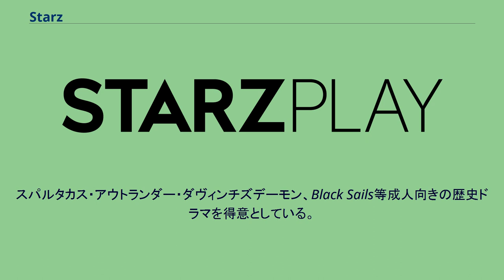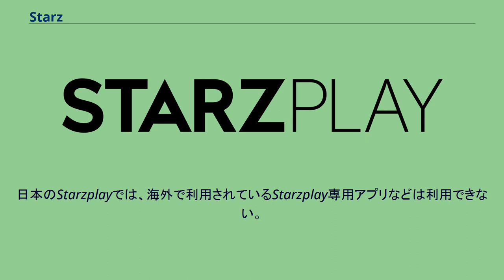Starz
Starz（スターズ, 2016年以降はSTARZと表記）は、ライオンズゲート・エンターテイメントが所有するアメリカのプレミアムケーブルおよび衛星テレビネットワーク。
Starzの番組は、劇場で公開された映画と、初回放送のオリジナルテレビシリーズで構成されている。
1994年にアンコール（現: スターズ・アンコール）の多重放送サービスとして誕生したStarzは、6つの24時間のリニア多重放送チャンネル、従来の定額制ビデオ・オン・デマンド・サービス、そして名前の由来となったオーバー・ザ・トップのストリーミング・プラットフォームを運営しており、Starzのリニアテレビ加入者向けのどこでもテレビサービスとして機能するとともに、ストリーミングのみの消費者にも直接販売されている。
Starzは、リバティ・エンターテインメント（リバティメディアのトラッキングストック）傘下のStarz Entertainment, LLCが運営している。
ライバル局のHBO・ショウタイムと比べて新興勢力だが、短期間で肩を並べるまでに成長し、アメリカの主要ケーブルテレビ局となった。
スパルタカス・アウトランダー・ダヴィンチズデーモン、Black Sails等成人向きの歴史ドラマを得意としている。
Starz Entertainmentは、Starzの他に、プレミアチャンネルのEncore、MoviePlex、定額制ストリーミングサービスStarzplayも運営している。
2015年末の加入世帯はStarzが3100万世帯、Encoreが3900万世帯。
Starzは、1994年の開局時にはユニバーサル映画の新作を独占放送した。
現在はウォルト・ディズニー・スタジオ（ウォルト・ディズニー・ピクチャーズ、タッチストーン・ピクチャーズ、ハリウッド・ピクチャーズ、ピクサー、ミラマックスを含む）、ソニー・ピクチャーズ エンタテインメント（コロンビア ピクチャーズ、トライスター ピクチャーズ含む）と優先契約を結んでいる。
また、Starz Entertainmentが運営する5つのチャンネルで日本のアニメが放送されており、カートゥーン ネットワークと並んで日本のアニメがよく放送されている。
なお、2006年には、持株会社Starz, LLCを設立、Starz Entertainmentはその子会社となっている。
Starz, LLCの子会社には、リバティメディアが2006年にIDT Corporationから買収したStarz Media（旧IDT Entertainment。傘下には「ザ・シンプソンズ MOVIE」などを制作したアニメーションスタジオのフィルム・ロマン、日本のアニメを扱うディストリビューターのマンガ・エンタテインメント（w:en:Manga Entertainment）などがある）、2006年秋に設立した映画スタジオオーバーチュア・フィルムズ（Overture Films）などがある。
Starzplay（スターズプレイ）は、Starzのオリジナル番組や長編映画を配信する定額制ストリーミングサービスである。
前身は、2008年からNetflixと提携していた事業で、現在のStarzplayは2012年にスタートしている。
2011年9月1日、Starzは2012年2月28日に終了するNetflixとのストリーミング契約を更新しないことを発表した。
Netflixとの契約が終了すると、Starzが放送権を持つ映像コンテンツはオンラインで視聴できなくなため、Starzは新たなストリーミングサービスをスタートさせることになる。
Starzplayのアプリは2012年10月9日にiPad、iPhone、iPod Touch向けに、2013年5月7日にAndroid端末向けにリリースさた。
Starzplayは、米国外にローカライズされた初のStarzブランドのサービスで、中東および北アフリカ地域の17カ国ではNetflixよりも先にローンチした。
Starzplayは国ごとにサービスの提供形態が異なる。
フランスではOrange、メキシコではizzi及びTotalplay、スペインではOrange及びVodafone、イギリスではVirgin Media、インドではLionsgate Play、カナダではBell Mediaと提携してStarzplayサービスを提供している。
日本のStarzplayは、2020年4月にApple TVのApple TV チャン...